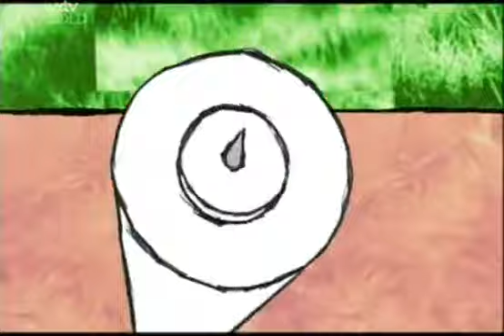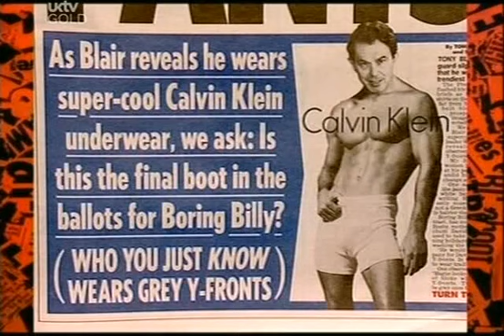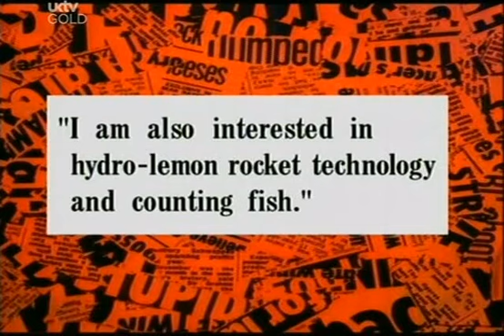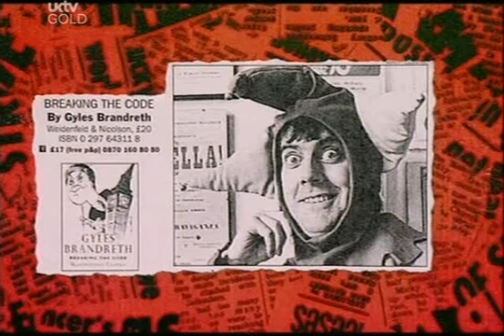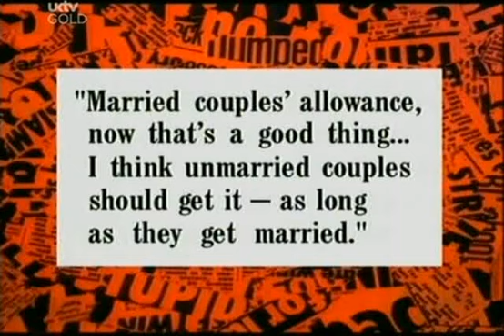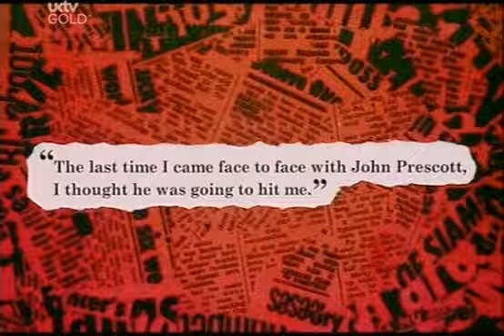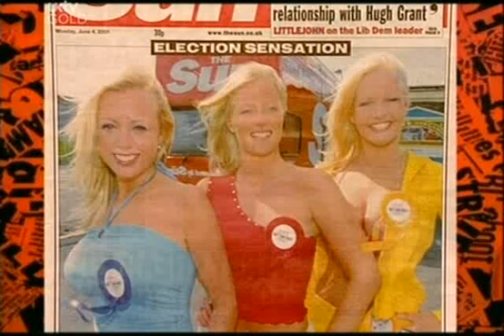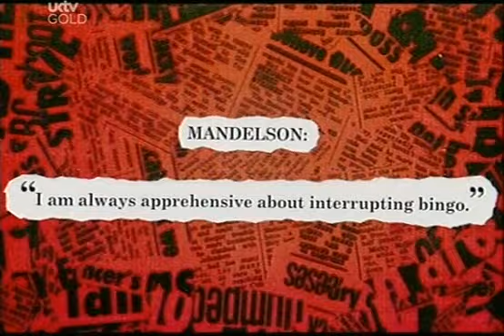HIGNFY S21E08 Clive Anderson & Gyles Brandreth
8 June 2001

the show was chaired by Angus Deayton, with team captains Ian Hislop and Paul Merton